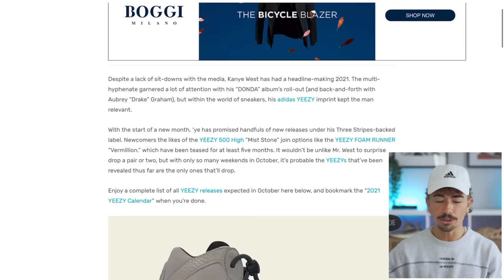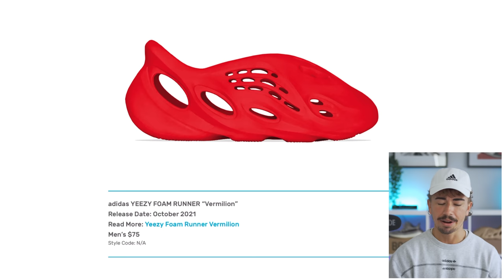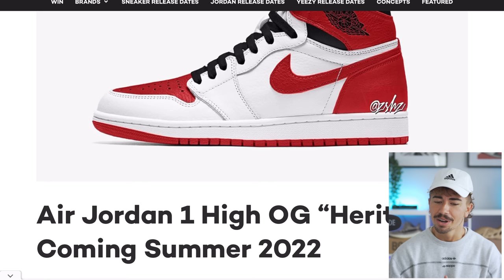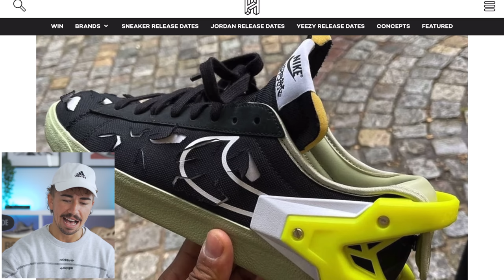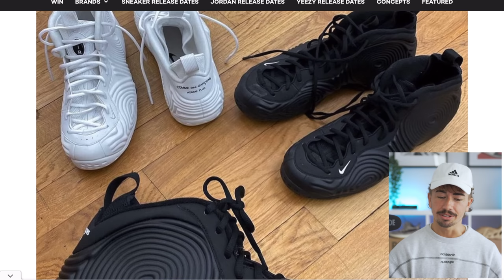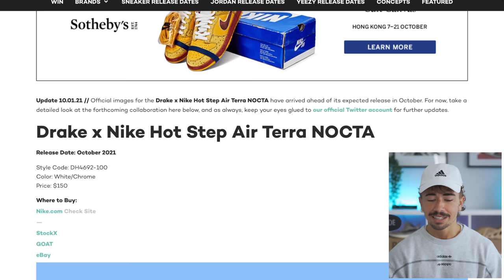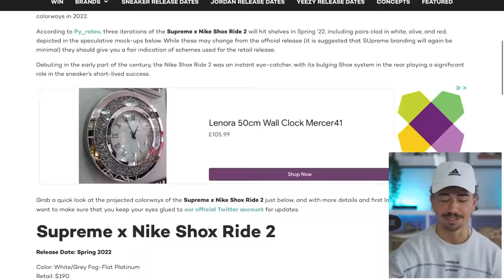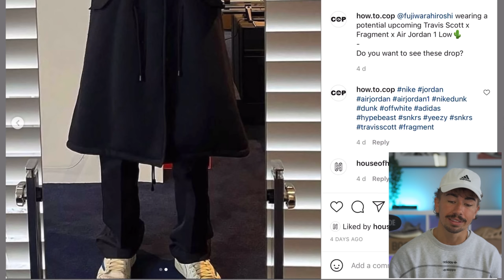Travis Scott x Fragment Jordan 1 Shock Drop!? Yeezy October Line Up Looking Insane!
0:00 Release Recap
1:08 Yeezy Knit RNR
1:34 Yeezy October Release Calendar
4:12 Yeezy 350 MX ??
4:52 Nike Dunk Aged
5:55 Jordan 1 Heritage
7:13 Travis Scott x Fragment Jordan 1 Shock Drop
8:18 Acronym x Nike Blazer
9:05 Comme Des Garcons x Nike Foamposite
9:41 Lebron James x Nike AF1
10:51 Clot x Sacai x Nike LDWaffle
11:23 Solefly x Jordan 1 Low
11:55 Drake x Nike
12:19 NB x Salehe Bemebury
13:28 Supreme x Nike Shox Ride 2
13:57 Jordan 1 Denim
14:26 Stone Island X NB
15:14 Upcoming TS x Fragment Jordan 1 Low